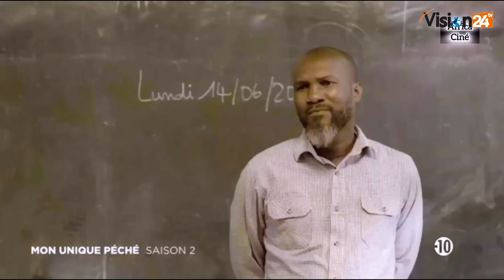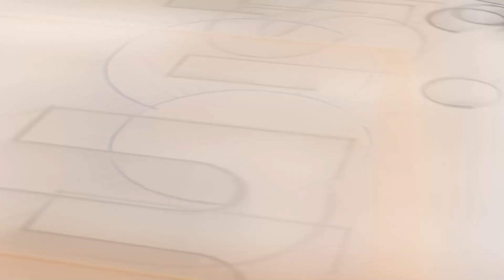STAR TIME: ✨🎤Entretien avec Anna Jamila Konaté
Dans cette vidéo nous vous présenterons des informations qui pourons vous être utiles.